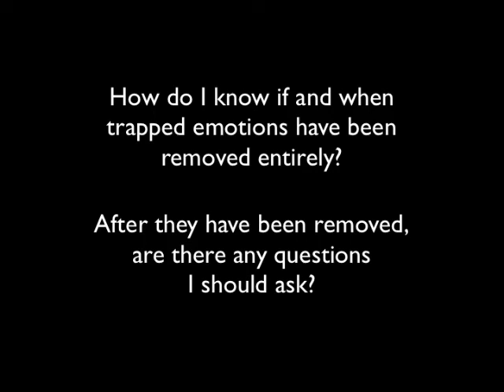AskDrBrad | Removing Trapped Emotions Entirely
Today on AskDrBrad, Dr. Brad discusses how you can determine if and when trapped emotions have been removed entirely.

Hi! My name is Dr. Bradley Nelson, author of "The Emotion Code" and holistic energy healer. If you are an energy healer, interested in energy healing, or just want to heal yourself and loved ones, then this is definitely the place for you! I help you get a better understand of these methods and I upload videos under the playlist AskDrBrad to answer the questions you post on previous videos, so be sure to watch for those. I also do live Q&A and Emotion Code and Body Code demos with volunteers. Those are announced on my Facebook page so be sure to follow!